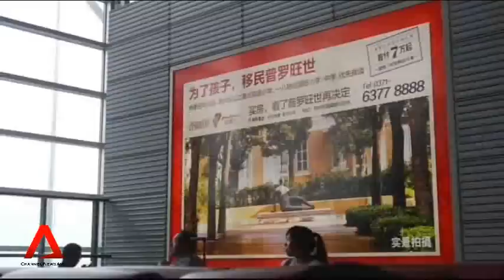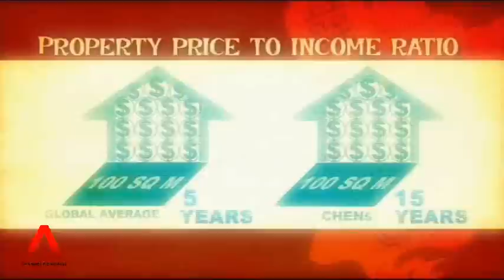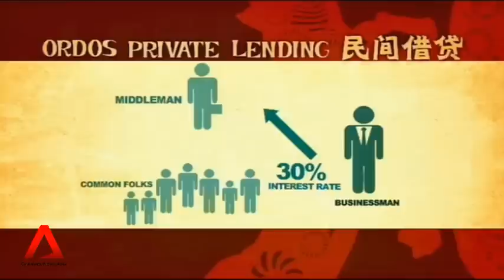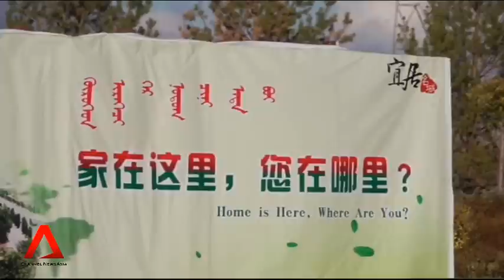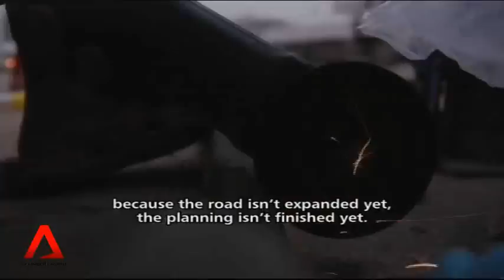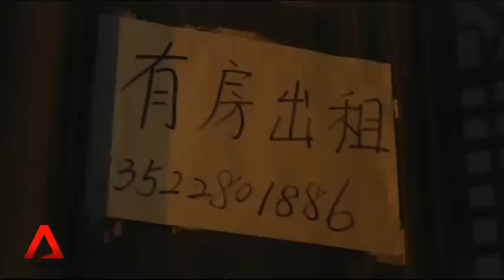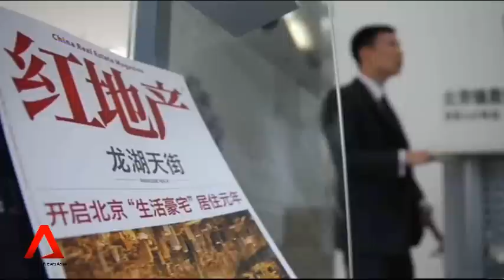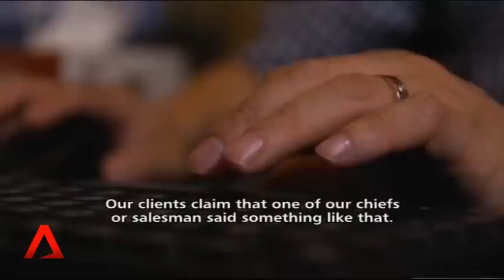Living in a bubble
In 2006, the US housing bubble sneaked up on everyone and burst spectacularly, sparking a Financial Crisis that turned global. Now the attention is turned to the housing bubble brewing in the World's 2nd largest economy, China.